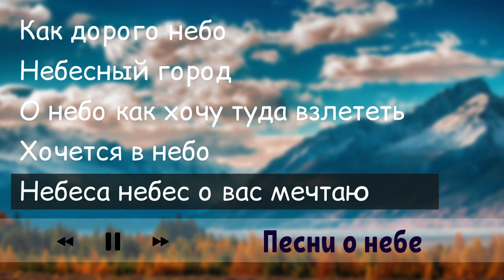КРАСИВЫЕ ПЕСНИ О НЕБЕ – христианские песни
Христианские песни о небе...

5 песен о небе:

00:00 – Как дорого небо
03:15 – Небесный город
06:56 – Чем дольше я иду по сей земле
10:15 – Хочется в небо
14:11 – Небеса небес @МаркМельничук

☆ ОСЕННИЕ ПЕСНИ ☆